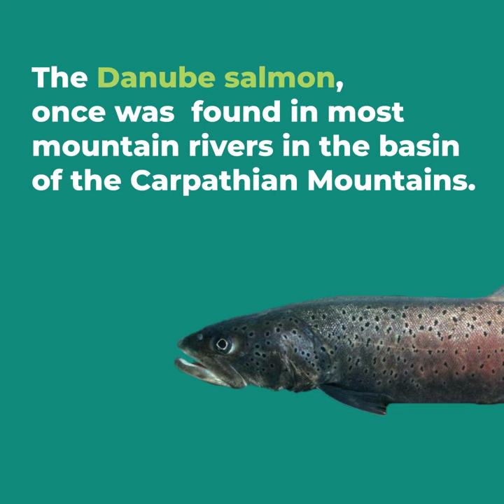Game On - Danube Salmon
🐟 Have you heard about the Danube Salmon?

🌍 Salmons are not just live in the northern parts of the world. The Danube salmon is the largest member of the salmon family and it lives in almost all rivers of the Danube watershed.

🎣 One of the greatest threat to the Danube salmon is overfishing. It cannot be taken without a permit, but he salmon's numbers continue to decline. During reproduction, the fish are easily noticeable in the narrow and clean mountain creeks.

🙋‍♂️ Specialists and Young Ambassadors from Milvus Group are patrolling the mating sites to protect fish from poachers. This action helps to reduce the decline in the number of salmon to to save the species from extinction.